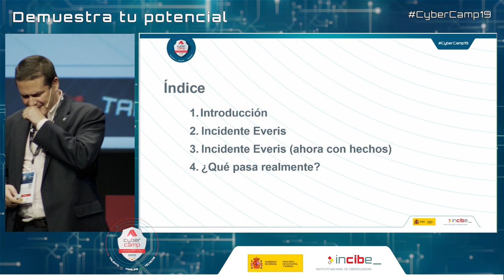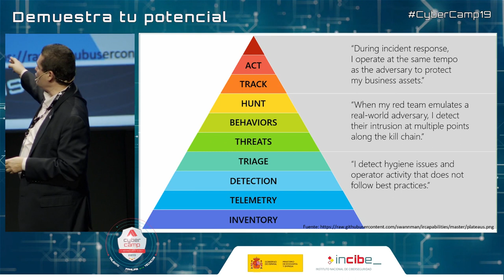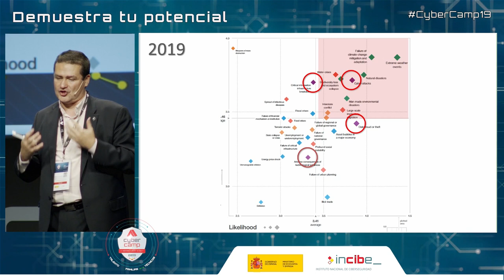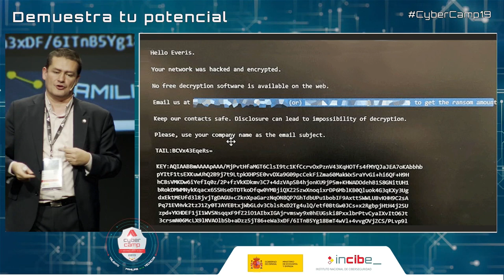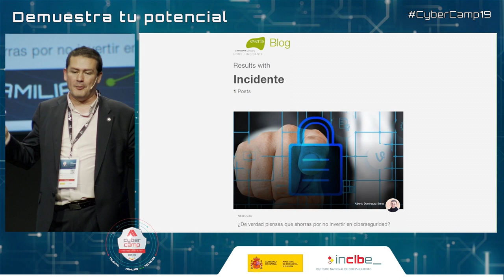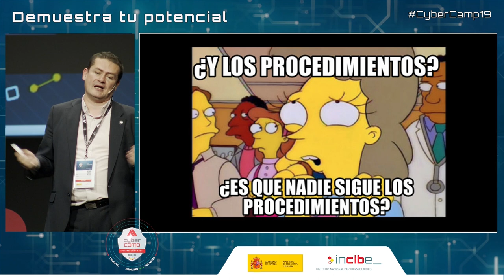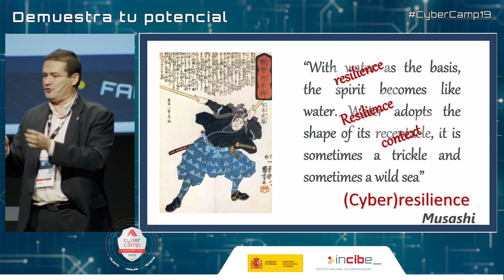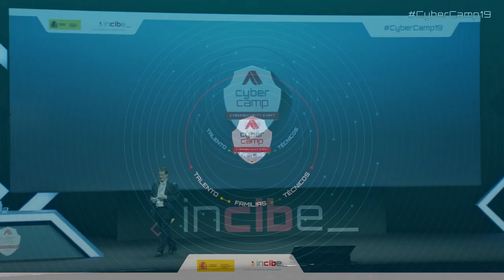Perdiendo el control cuando el incidente ni es nuestro... - Román Ramírez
Conference: Perdiendo el control cuando el incidente ni es nuestro... (CyberCamp 2019)
Román Ramírez Giménez (BE Real Talent y propaganda.is)

El ponente asumirá una mirada crítica a las reacciones exageradas frente a incidentes de seguridad en terceras empresas.

CyberCamp es el gran evento gratuito de ciberseguridad anual organizado por el Instituto Nacional de Ciberseguridad de España (INCIBE) en el que, a través de un amplio programa de actividades, se pretende ofrecer contenidos de interés para todos los públicos.